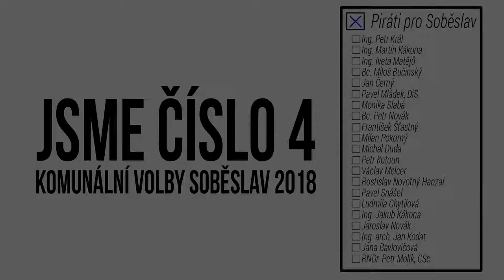Volební program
PIRÁTI PRO SOBĚSLAV - KOMUNÁLNÍ VOLBY 2018 - SOBĚSLAV